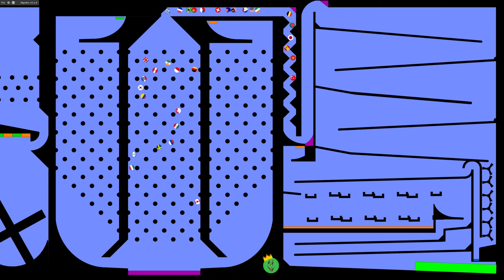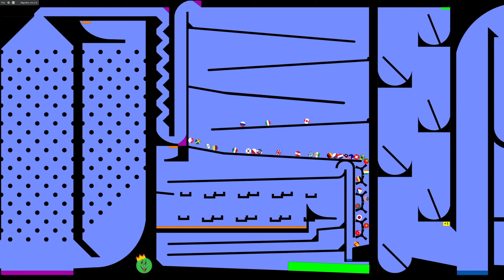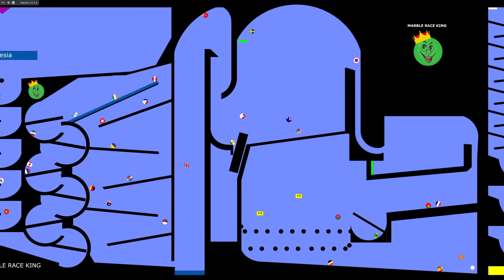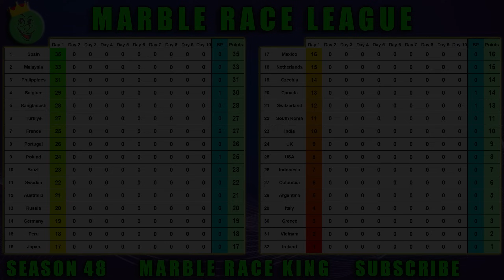Marble Race League Season 48 Day 1 Marble Race in Algodoo / Marble Race King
This Season has 32 countries. 30 countries based on my channel's watchtime and 2 countries promoted from Division 2. Rules have changed a bit as well. Pick your country and enjoy this exciting marble race league!